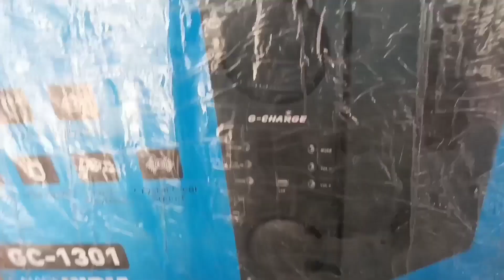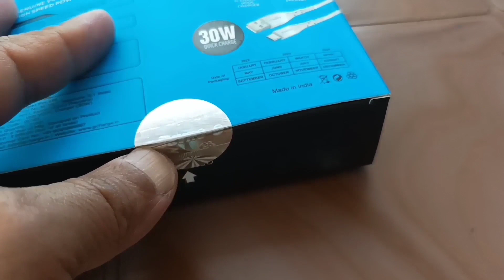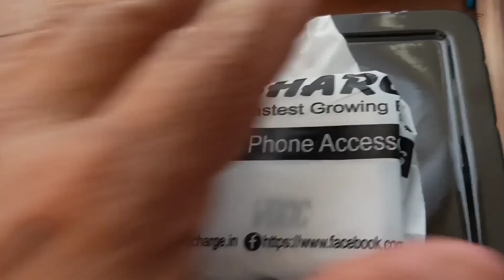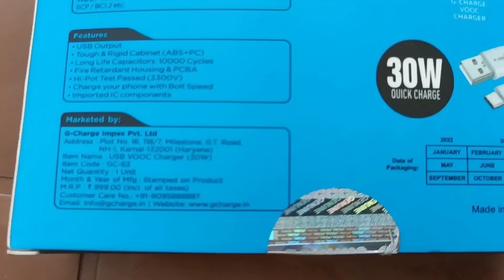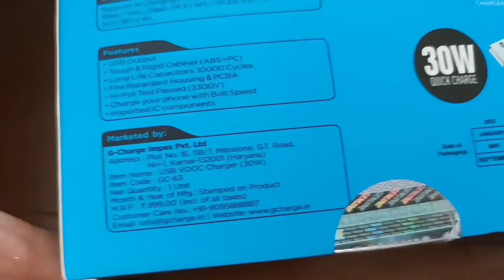Mobile charger खरीदा आज..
दोस्तो आप सभी सादर अभिनन्दन व धन्यवाद 🙏🌹
इस चैनल पर मैं जो कुछ भी अपलोड करता हूं वह vlog होने के साथ साथ जानकारीपूर्ण भी  हैं।🌹
इसलिए अगर आपको मेरे चैनल पर वीडियो देखकर कुछ नयी जानकारी मिल जाती है, 👌तो वीडियो को लाइक👍 करना न भूलें क्योंकि एक लाईक से बहत जादा "Motivations"💕😆 मिलता हैं। साथ ही कमैंट्स करें कि वीडियो मे क्या कमी है.. आपके सुझाव से हमें विडियोज को और बेहतर😄😄 बनाने मे मदद मिलती है 👏👏______________________________________

Keep Supporting me So I can Continue to provide you with good content per day 🙏🌹🙏
प्रिय मित्रों यदि आप  लोग प्रति योगी परीक्षा 2022 में शामिल हो रहे है।  तो सामान्य ज्ञान और नवीनतम current अफेयर्स के लिए लिंक को क्लिक करे।
व्हाट्सप्प को कंप्यूटर स्क्रीन पर कैसे चलाये का लिंक यह है